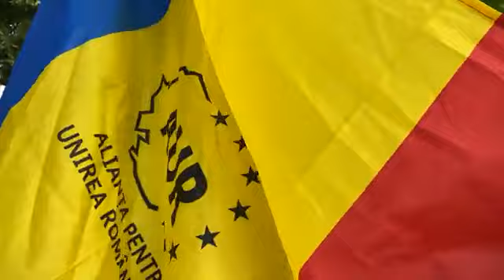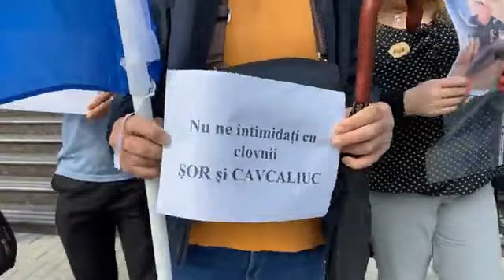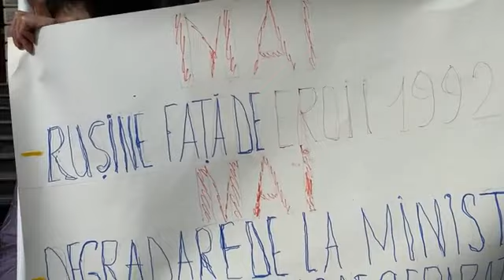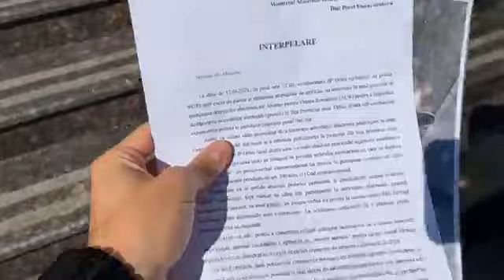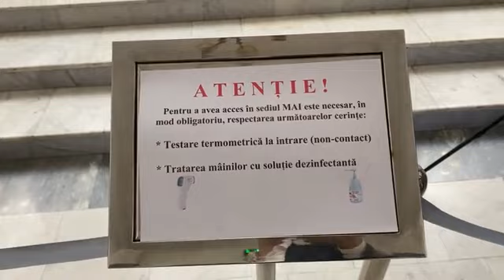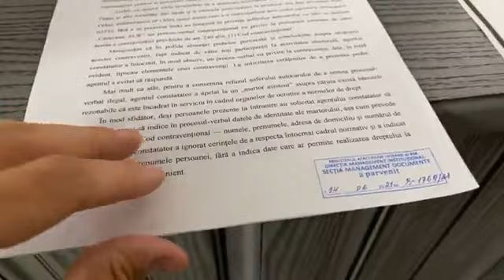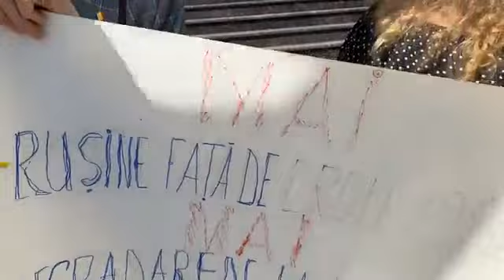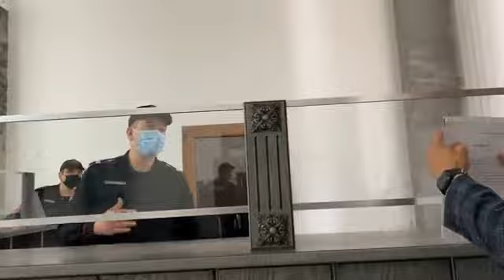Protestăm la Ministerul de Interne! 14.06.2021г.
⭕️Protestăm la Ministerul de Interne!
⭕️Poliția primește ordine ilegale de a ne împiedica desfășurarea campaniei electorale a AUR - Alianței pentru Unirea Românilor!
⭕️Poliția devine o bâtă politică în mâinile bandiților!